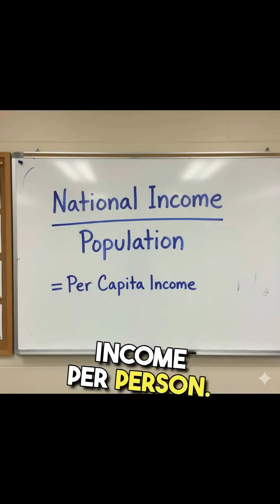What's the Real Measure of National Well being?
Learn about GDP, GNP, Per-Capita income and the impact they have in calculating a Nation's well-being.

Have fun learning new and inetersting concepts and theories about economics, science and history.